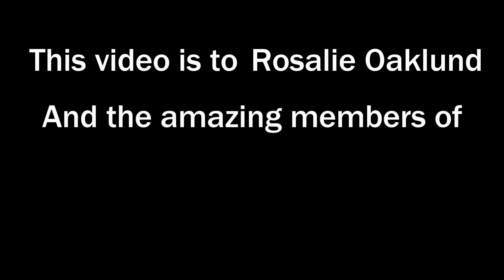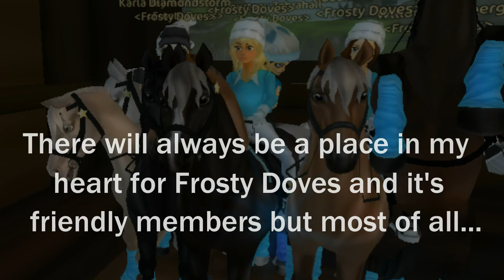Frosty Doves: We Are Family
Heyyy Owlings! So I re-uploaded this to see if slowing it down would stop it from getting copyrighted.
Guessss what??? It is my birthday tomorrow :D Yep xD
And yush I know I spelt knew wrong, I am having a bad day.
I can't be bothered putting video info in again so if you have a question just ask it below XD
~PurplieOwlet